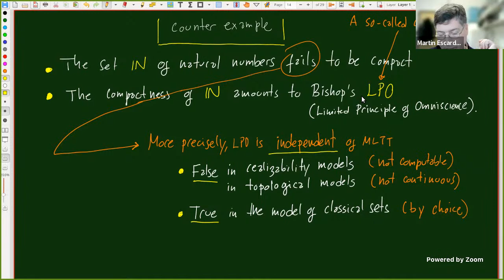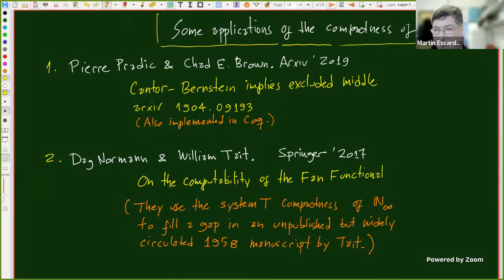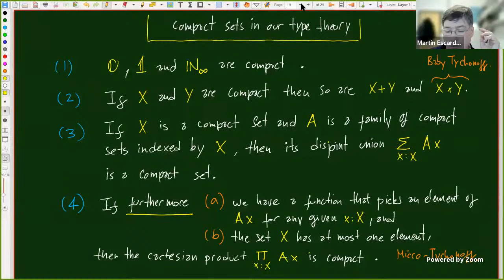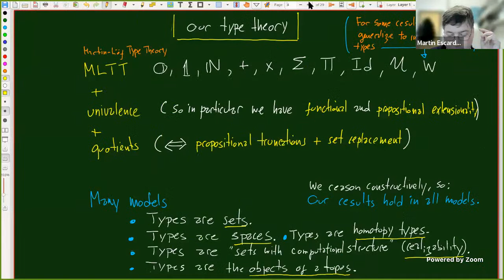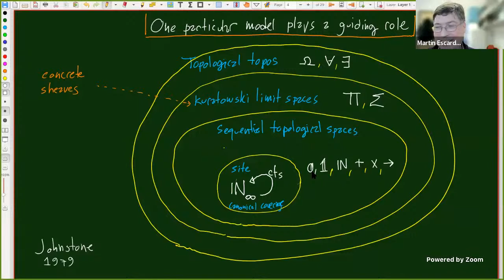Martín Escardó: "Compact totally separated types in constructive univalent type theory"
Topos Institute Colloquium, 28th of April 2022.
If a type X is finite, then for every map p: X → 𝟚 we can tell, by exhaustive search, whether p has a root (we can exhibit x with p x = 0) or not (for every x : X we have that p x = 1). Perhaps surprisingly, there are infinite types X for which this decision is constructively possible. We call such types compact. It turns out that there are plenty of infinite compact types in any 1-topos. A basic, but perhaps surprising, example is the type ℕ∞ of decreasing infinite binary sequences. There are plenty more, and the purpose of this talk is to exhibit them. No matter how hard we tried to avoid that, all searchable types we could find happen to be well-ordered. But this is just as well, because we can use ordinals to measure how complicated the compact types that we can write down in constructive univalent type theory are. Much of the above discussion can be carried out in (the internal language of) a 1-topos. But then some of our constructions go beyond that, by considering the type of all ordinals in a universe, which is itself an ordinal in the next universe, and requires univalence and hence moves us to the realm of ∞-toposes. It remains to address the notion of total separatedness of a type X. This is the condition that there are plenty of maps X → 𝟚 to "separate the points of X" in a suitable sense. I'll rigorously define this and exhibit plenty of compact, totally separated, well-ordered types in univalent type theory. I will mention Johnstone's topological topos as an example of where "compact" and "totally separated" acquire their usual topological meaning. There is an old, non-constructive, theorem of topology that characterizes the compact countable Hausdorff spaces as the countable ordinals with the interval topology. In the topological topos, assuming a non-constructive meta-language to reason about it, the searchable objects we get are of this form.